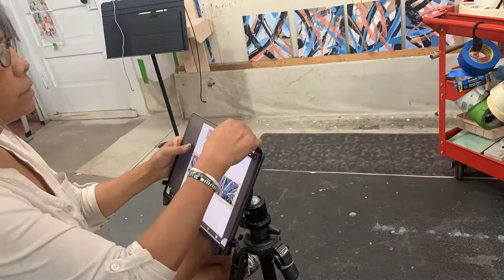Mission Accomplished: Digital plein air set-up for iPad Pro and ArtRage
It took months to find an iPad bracket that wouldn't wobble and then longer to figure out how to connect it to the tripod. Consultations with camera stores on both coasts. Now I've got a Gitzo tripod, a Linhof ball head, (both state of the art, repurposed from our commercial photo gear) a Konig & Meyer tablet holder, my trusty iPad Pro, and a tall photographer's umbrella -- I'm finally ready to go plein air painting!